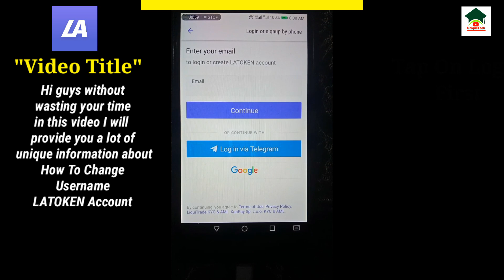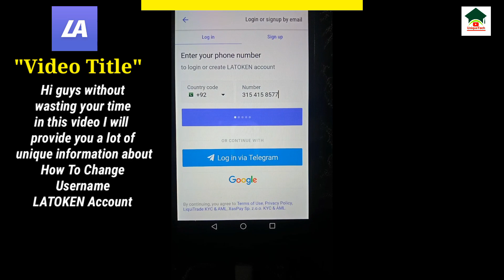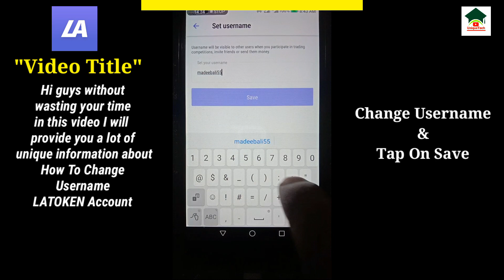How to change username on latoken account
Assalam-O-Alikum Unique Tech Family.In this video I will tell you about How to change username on latoken account.Hope you guys enjoy the video and give a like If you enjoy the video And also subscribe to my channel to get more informative videos like this.

                              Take Care
                              Allah Hafiz